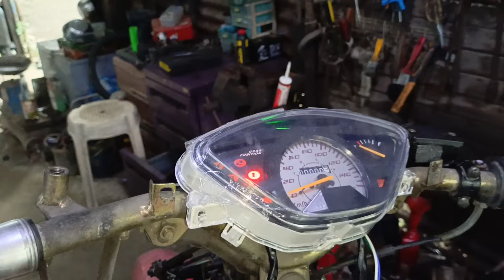ang pagbuo ng wave 125